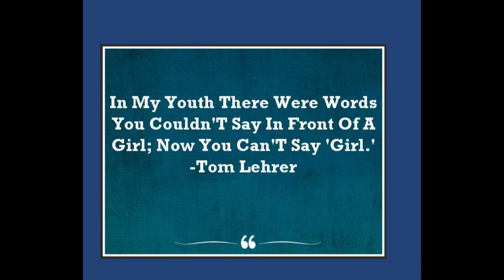Life Changing Quotes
Some quotes that  live for ever.
Quotes# Life# Life changing# Life changing Quotes